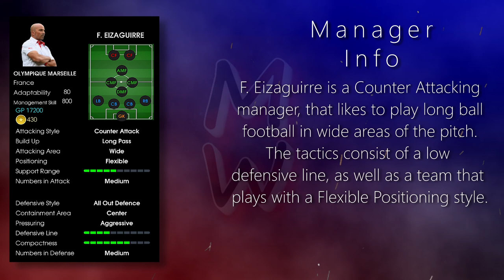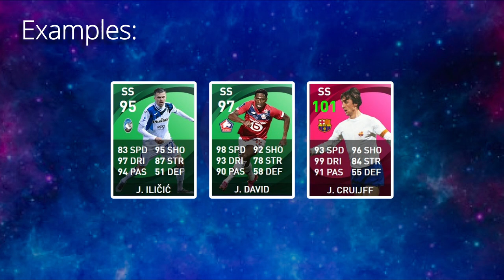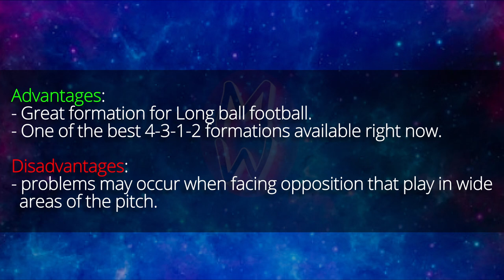PES 2021 | F. Eizaguirre (4-3-1-2) Formation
video tutorial on how to use the manager, F. Eizaguirre (4-3-1-2) Formation. In this video I will be showing you what players you should use and how to play with this Formation/ Manager.